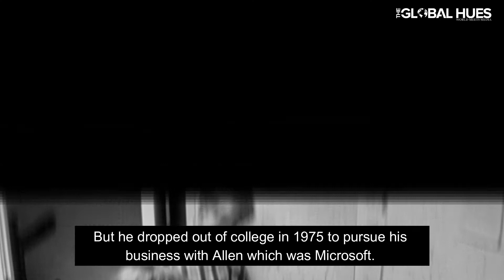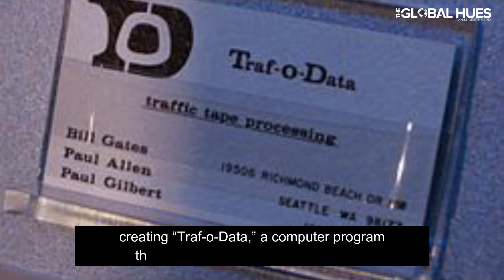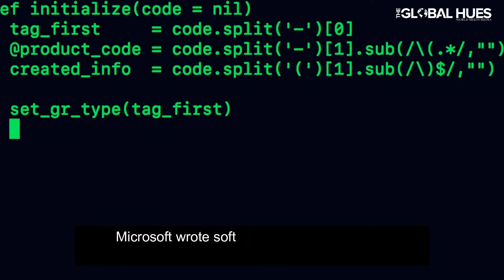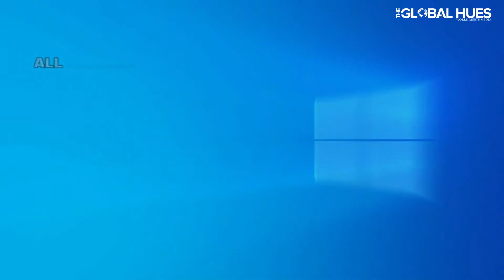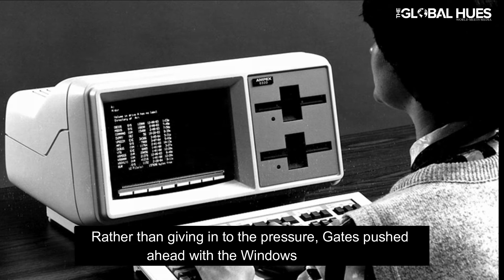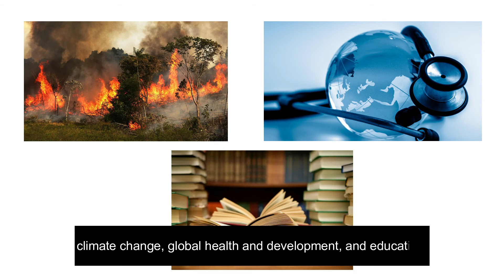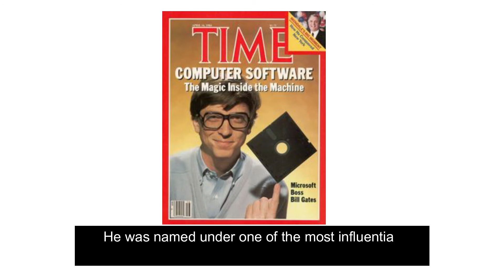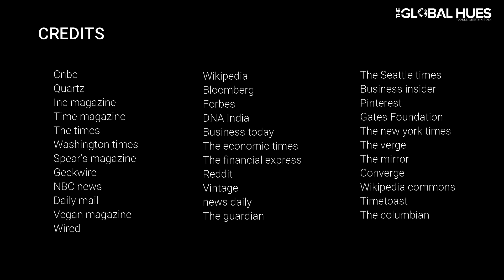Who is Bill Gates? | Biography | Success story of Microsoft cofounder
Bill Gates is one of the biggest names in the business world.
His lead is still followed by many emerging leaders.
With a net worth of 127 billion dollars,  William Henry Gates III is one of the best business leaders.
Take a look at the inspirational success story of the cofounder of Microsoft, Bill Gates...